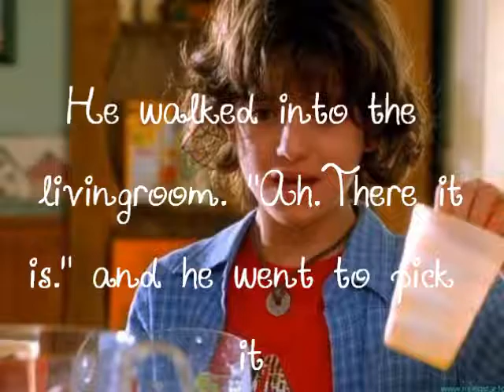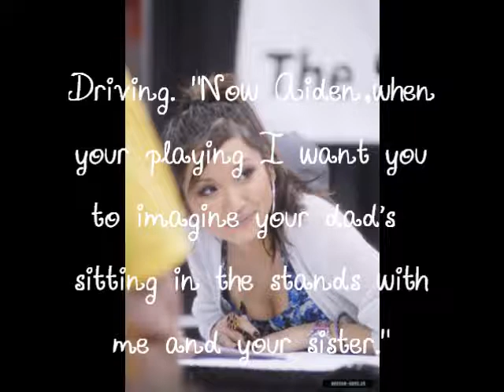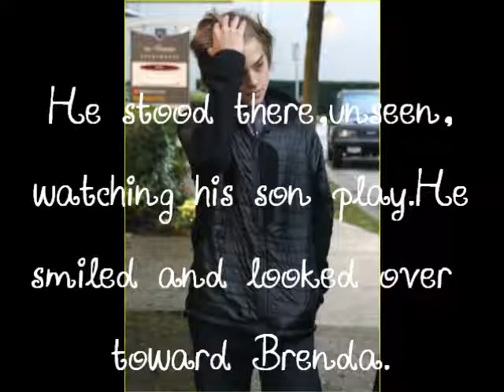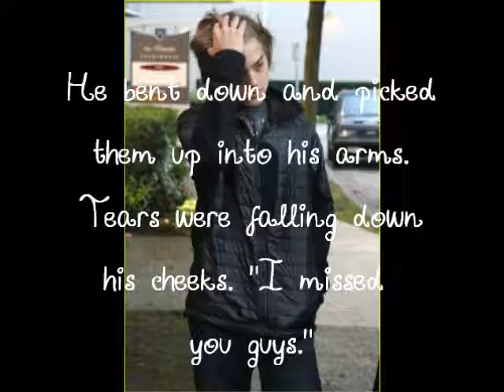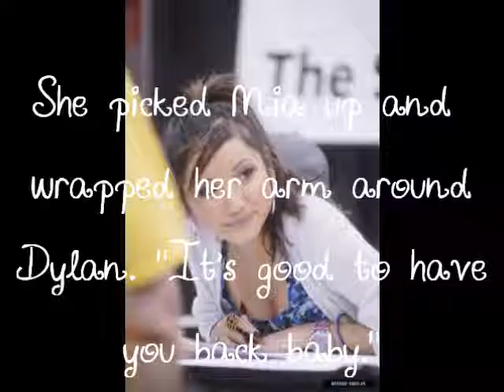Surprise. I'm Home [Drenda Family One-Shot]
I tryed uploading this once. But either youtube or the video is being such a bitch. Please let this work.
This is about a military dad that comes home to surprise his family. I know I wrote one like that before but I was watching video's about surprise homecoming.So this idea came from it.I hope you all enjoy it.
[Made with WMM...SV wouldn't work]
cast;
Dylan Sprouse
Brenda Song as Brenda Sprouse
MackenZie Foy as Mia Sprouse
Jacob Smith as Aiden Sprouse